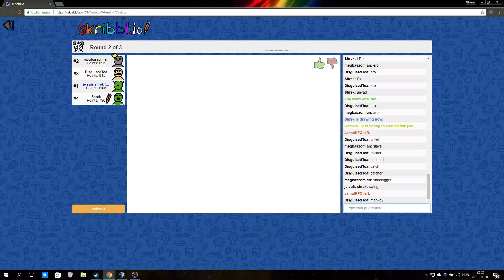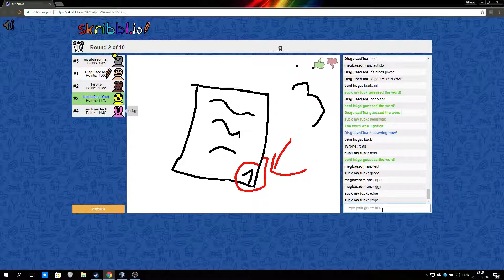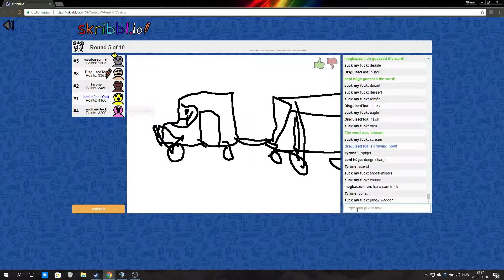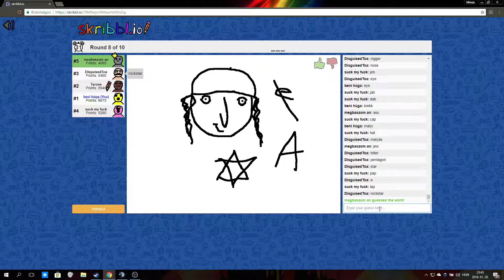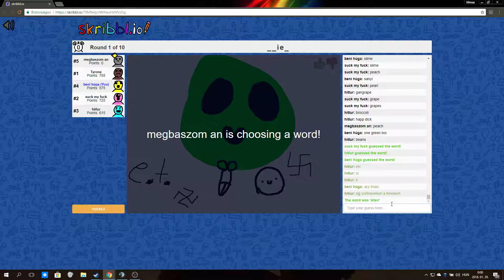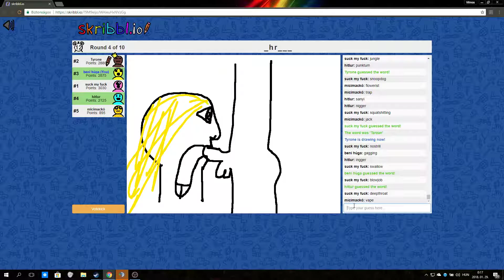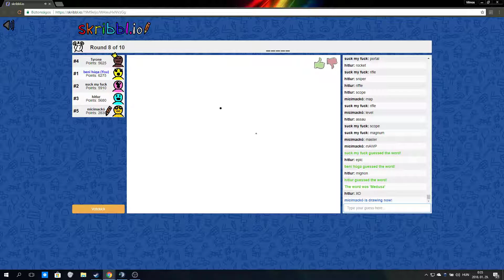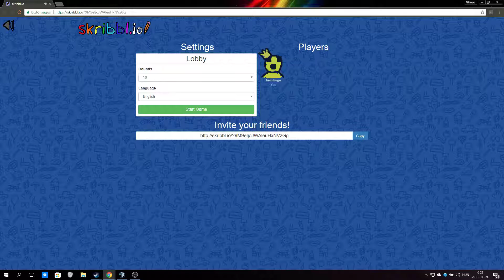draw my ting ep 2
offenzív kontent